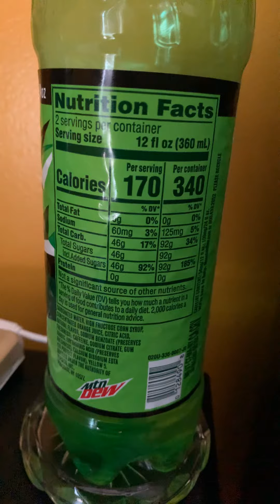Update on my room and I am taking my Christmas lights off and then my mom come in my room